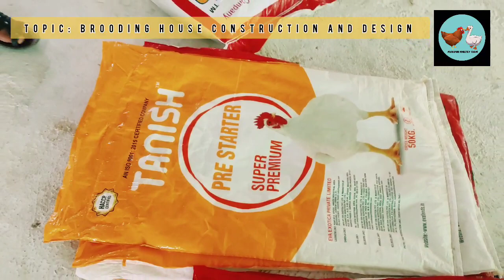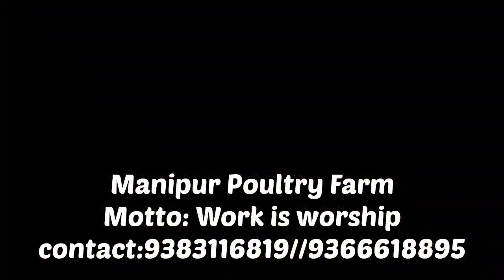Talk 53:BROODING HOUSE CONSTRUCTION AND DESIGN//MANIPUR POULTRY FARM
Topic:Brooding house construction and Design.

Eikhoigi yen loibiriba echil enao sing asi yen achawba loibagidi heire adubu yennao macha manage twba brooding twba sidadi problem khra leiba thengnajei, adu singdu khrada oisu koknaba idea amatng oisu adomda khudol tamjage khnduna ngcgi video asi mymda khudol tamjari,Myam loimk video asi loibafw yengminnasi.

Brooding twba asi yennao aduna 0-15 days old sifw asi brooding stage hyba khngnei.Hairiba matam sigi maru oibadi yennao sihndaba asini.
Loinana kanagumba na hngbirkpa ywwi, summer winter brooding kmai twgani, wahang asigi paokhum oina pijarabada CHP manei thanfm thokpa bulb tumadi arrange twraga used twnanaba hppigani loimk aduga thermometer ama sijinnaduna temperature check tawgani, Sare bulb or brooder muthatkani enga thanbigani asimangai .

Aduga myam yen loibasi hobby oina loibibasu yai adubu commercial business oina twge khnlkadi Training amagi tangai fadaba lkkni, hairiba training aduna adongi business adu mai pakhnbada mateng oigani, aduga echil enao singna training dusu MANIPUR POULTRY FARM DAGI FNGGIBANI.

Yennao mcha , mchinjk, drinker feeder, training gidamk MANIPUR POULTRY FARM GA TANABIYU.
NGC gi video asigi feedback comments twbirmba kwbiganu loinana information asi kanei khnbiradi share twbiduna Kangleipal lamdam asi sinba thungna ywhnduna chawkhtpa kanaba purksi.

Today speaker:
Nongmaithem Singke Meitei,
Proprietor, MANIPUR POULTRY FARM.
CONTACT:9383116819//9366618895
MOTTO:WORK IS WORSHIP ❤️❤️❤️